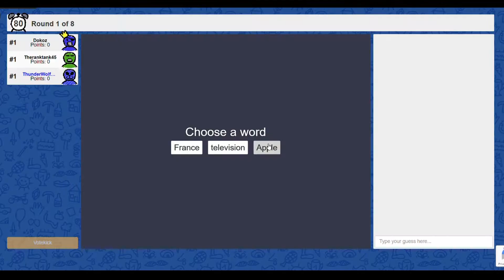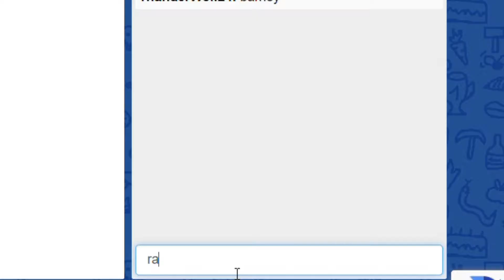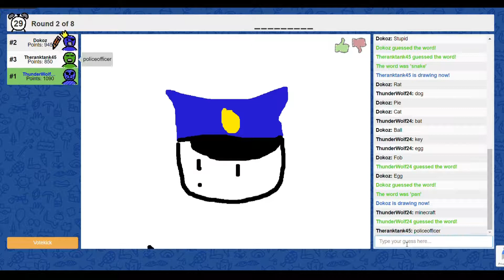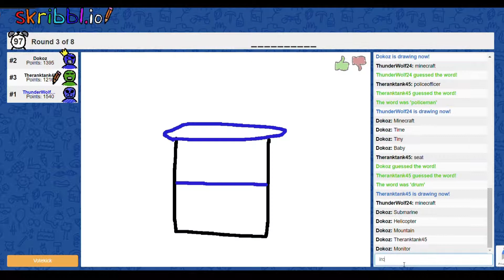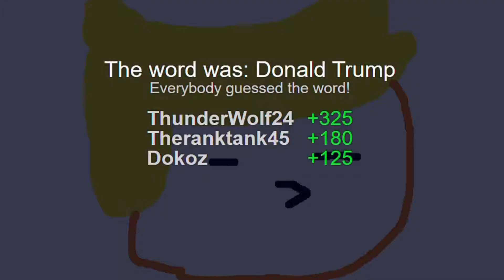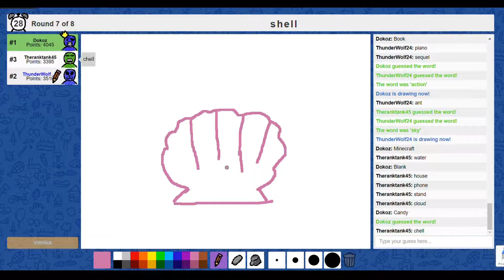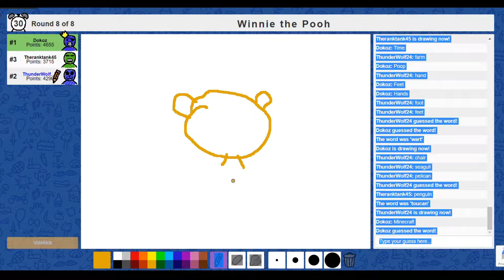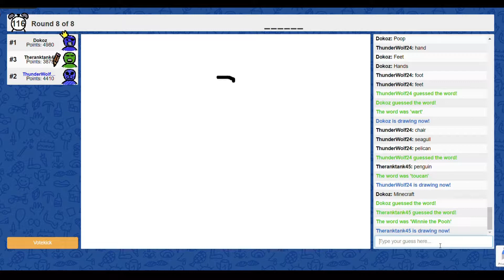Skribbl.io | That's not a chair!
Here's a bit of a different game!
Welcome to skribbl.io! This is a game that my friends and I play every once and awhile and it can get pretty hilarious. From awful drawings, to terrible spelling, this game always gives us a good laugh. Hope it makes you guys laugh too!
*Also peep the new intro/Outro 👀